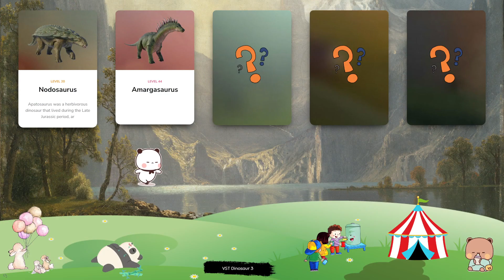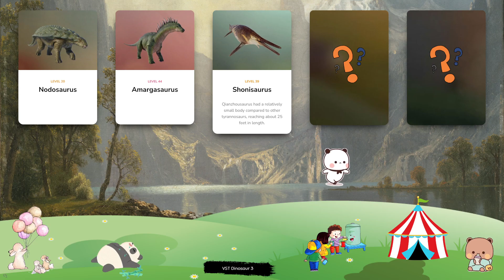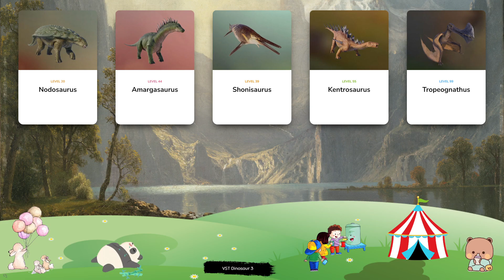Dinosaur & Card - Let's Play With Dinosaur! Nodosaurus, Amargasaurus, Shonisaurus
Edmontosaurus is a genus of herbivorous hadrosaurid dinosaur notable for its distinctive bill-shaped mouth. At 9m in length and over 3 tonnes in weight, Edmontosaurus is one of the largest hadrosaurids – but despite its bulky frame it can run at speeds of up to 30mph, allowing it to escape from predators. The predatory theropod Pyroraptor is a member of the Dromaeosauridae family that lived in Europe during the late Cretaceous period. Measuring around 2.4m in length, Pyroraptor relies on its impressive speed rather than power when stalking its prey and prefers to hunt in packs like its more famous cousin, Velociraptor. Its sharp claws help Pyroraptor to catch its prey but are also used for climbing. Cryolophosaurus is one of the largest theropods ever to have existed, measuring around 7m in length and half a tonne in weight. It was one of the first carnivorous dinosaurs, feeding on smaller dinosaurs and mammals. The name Cryolophosaurus, which translates to ‘frozen crested lizard’, is a reference to the striking crest on its head and the cold climate of its habitat, Antarctica. Notable for its extended neck, Styxosaurus is a carnivorous plesiosaur from the late Cretaceous period that can grow up to 11m in length and feeds on fish, squid and other marine life. This genus has very sharp teeth and a powerful jaw, making it one of the most efficient predators of its time. Dunkleosteus dates back to the late Devonian period and is the apex predator of its environment, with a set of powerful jaws that allow it to rip through even the best armoured prey. This genus gets part of its name from its blunt, bony head (‘osteus’ is the Greek word for bone), and can grow up to 10m in length and weigh in excess of four tonnes.